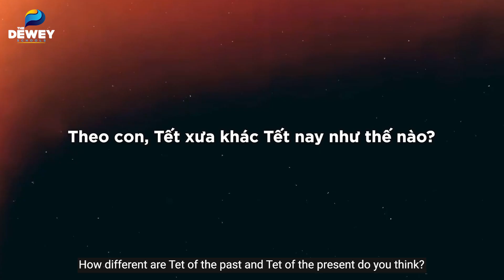CÙNG GIỮ VỊ TẾT - CÙNG RƯỚC XUÂN VỀ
(English below)

🌸 “Con mong sẽ được trải nghiệm nhiều nền văn hóa khác nhau tại chợ tết Dewey.”
🌸 “Con mong gian hàng chợ tết của bọn con sẽ bán được nhiều để kiếm được nhiều tiền.”
🌸 “Con hy vọng chợ tết Dewey 2023 là cơ hội để nâng cao khả năng kinh doanh của Học sinh và đem về doanh thu cho hoạt động từ thiện.”

🎐 Đó là những thổ lộ của TDSers về sự kiện Chợ tết Á Đông sắp sửa được diễn ra tại The Dewey Schools. Chợ Tết Dewey là sự kiện văn hóa truyền thống được tổ chức quy mô hàng năm, là cơ hội cho Học sinh trải nghiệm du xuân và hòa mình vào không khí rộn rã của ngày Tết Nguyên đán tại chính “ngôi nhà thứ hai” của mình. Đây cũng là món quà đoàn viên đặc biệt dành tặng các thầy cô giáo, Quý Phụ huynh và các em Học sinh để cùng sum vầy, sẻ chia những khoảnh khắc nổi bật trong một năm qua và cùng nhau lan tỏa những giá trị tốt đẹp.

🎉 “Chợ Tết Á Đông” - Chợ Tết 2023 với cảm hứng từ phong tục Tết truyền thống của các nước Á Đông những năm 80, hứa hẹn mang đến cho Học sinh đa dạng hoạt động trải nghiệm: văn hóa tết truyền thống cùng phong tục tập quán giàu bản sắc của các quốc gia Á Đông, những món ăn truyền thống dịp tết, trải nghiệm hoạt động gói bánh chưng và các trò chơi cổ truyền dân gian, thưởng thức những màn biểu diễn văn nghệ đặc sắc, lì xì đầu năm…

⏰ Thời gian: 8:00-12:00, thứ Bảy, ngày 07 tháng 01 năm 2023
🎯 Địa điểm: Cơ sở Trường Phổ thông Dewey - Tây Hồ Tây

🎊 Đếm ngược từng ngày và đừng quên đặt lịch tới “Chợ Tết Á Đông” - Chợ Tết 2023 để cùng nhau du xuân và sắm sửa những món ăn truyền thống trên mâm cỗ ngày Tết ba mẹ và các con nhé!

🎊 Cùng lắng nghe quan điểm của Học sinh Dewey về tết xưa và nay trong video ngắn dưới đây.

PRESERVE FEEL OF TET - WELCOME A NEW SPRING
🌸 “I hope to see a Tet market with various cultures at Dewey Tet market.”
🌸 “I expect to earn a lot of money with our Tet market stalls.”
🌸 “I hope 2023 Dewey Tet market is cozy, at the same time gives us a chance to do business and earn money for charity purposes.”

🎐 That is the confession of TDSers about the upcoming Dewey Tet Market. Tet market is originally a cultural beauty of Vietnamese people at the beginning of the year. As an annual event, Dewey Tet market is the chance for students to experience the spring air and immerse themselves in the festive atmosphere of Tet at their “second home”. This is also a special gift for teachers, parents, and students to gather, share with each other the important events of the past year, and spread good values within the community.

⏰ Time: 8:00-12:00, Saturday, January 07, 2023
🎯 Venue: Dewey Tay Ho Tay

🎊 Let’s count down to the D-day and don’t forget to come to “Oriental Tet Market” - 2023 Dewey Tet Market to enjoy the start of the spring along with traditional dishes of Tet!

🎊 Let’s listen to some opinions of Dewey students about Tet ‘then’ and ‘now’ in the short video below.

Trường Phổ thông Dewey
Hệ Song ngữ:
1. Dewey Tây Hồ Tây: Khu đô thị Tây Hồ Tây, Xuân Đỉnh, Bắc Từ Liêm, Hà Nội.
2. Dewey Ocean Park Gia Lâm: Ô đất PT-01, KĐT Gia Lâm, Huyện Gia Lâm, Hà Nội
3. Dewey Hải Phòng: Khu nhà ở Anh Dũng 2, Quận Dương Kinh, Hải Phòng